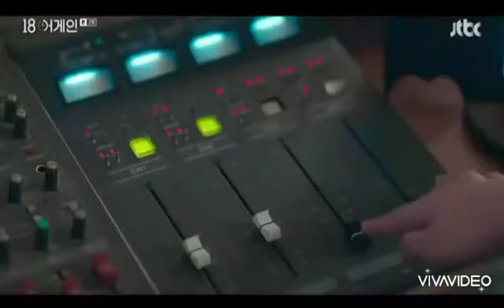[ sub indo ] Kisah Orang Tua Muda bertahan hidup di Korea punya anak kembar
#18 again